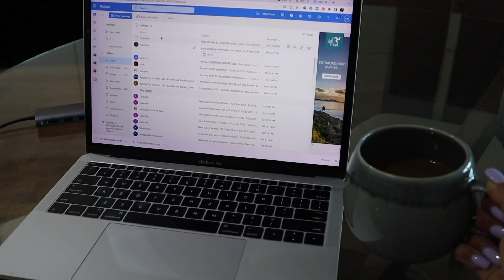7 WEEKS OUT! Refeed Day | Upper Body Workout | NPC Bikini Prep | Limitless Ep.17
7 WEEKS OUT! Refeed Day | Upper Body Workout | NPC Bikini Prep | Limitless Ep.17

Apply for bikini prep coaching